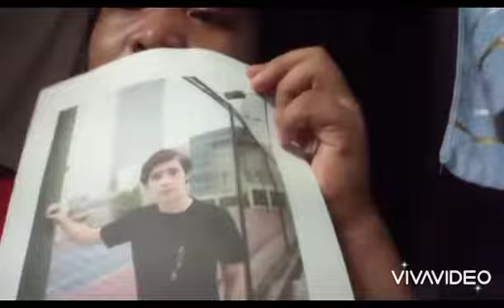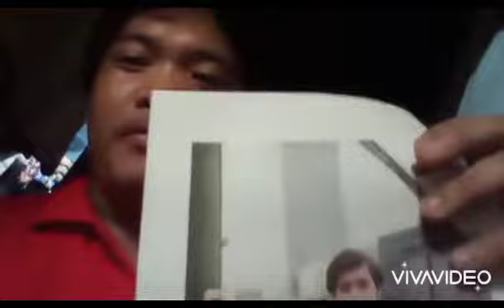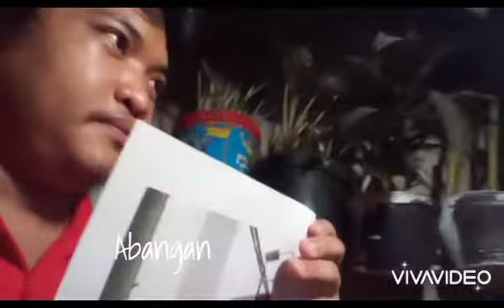My Best Friend's Secret (May 16, 2022) Part 3/3 Episode 2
Subscribe To My YouTube channel Jayson Malubay Official Channel A. K. A. Jayson TV And Click The Notification Bell Button For More Latest Videos Like And Follow to my Facebook page Jayson TV